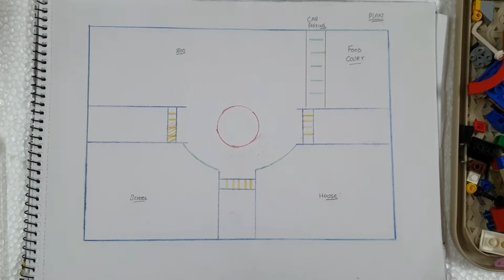DIY - My village